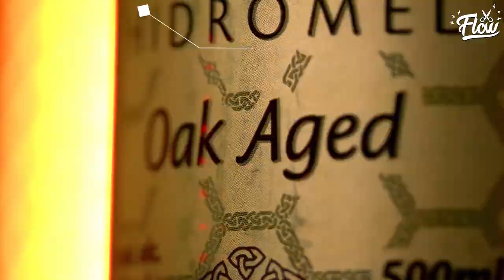NOVA SEASON DE TIQUES DO DILERA | Cortes do Flow